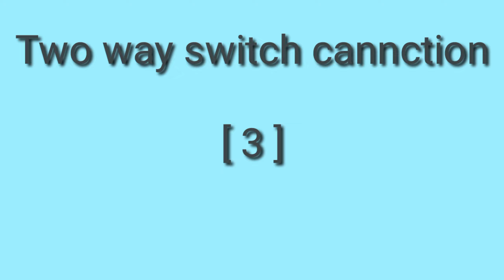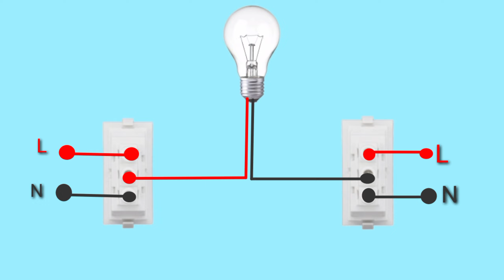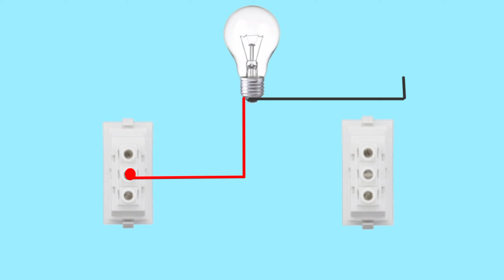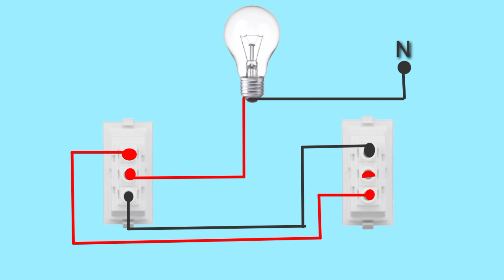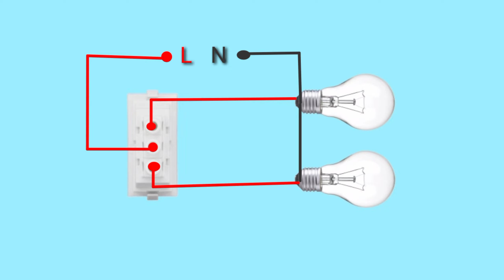All Types Two Way Switch Wiring Daigram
PARTICAL BOY
From - Odisha - Ganjam (India)